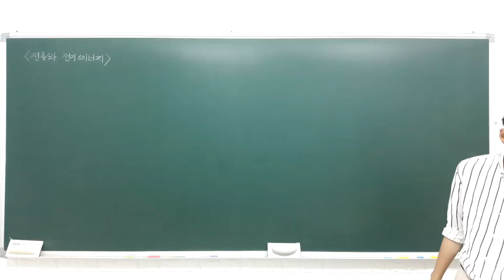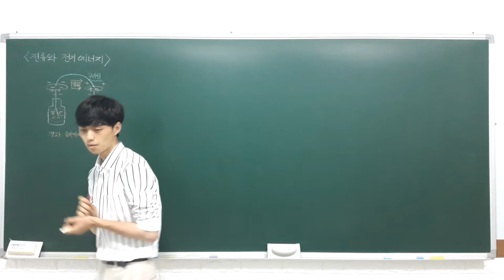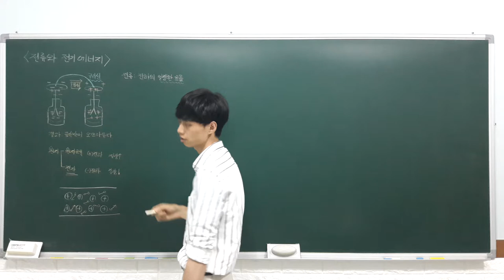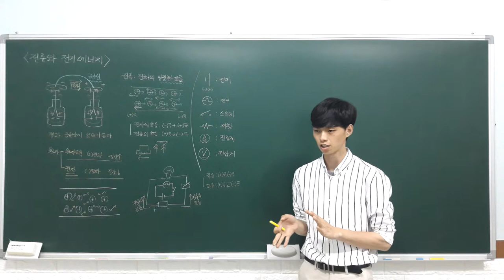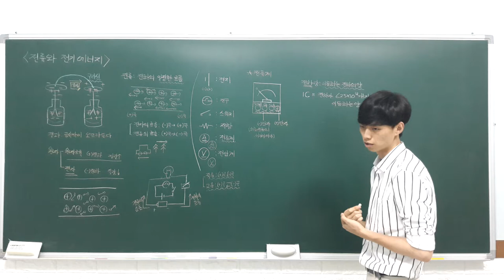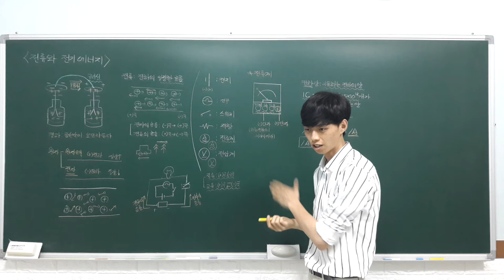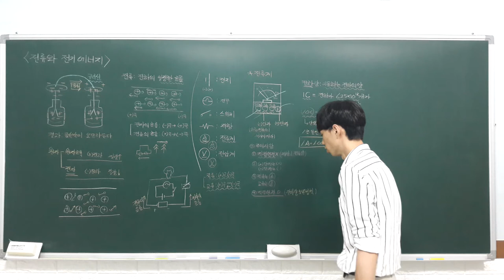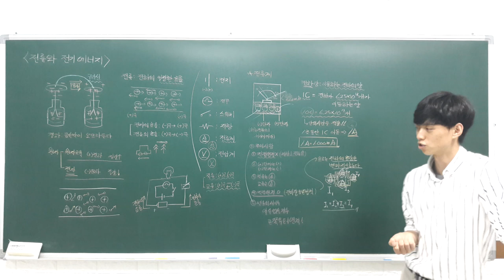하이탑 중등과학 3 1 3 전류와 전기 에너지 (전류의 생성) - B반